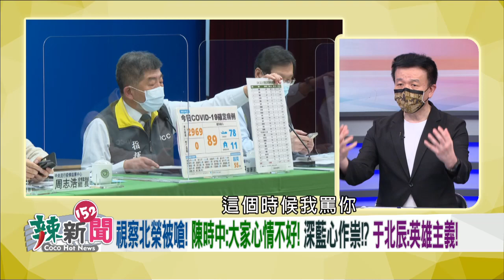【辣新聞 精華】柯視察篩檢站!被喊選總統!作秀!? 榮總=深藍據點!?阿中被罵真相!? 2022.05.12